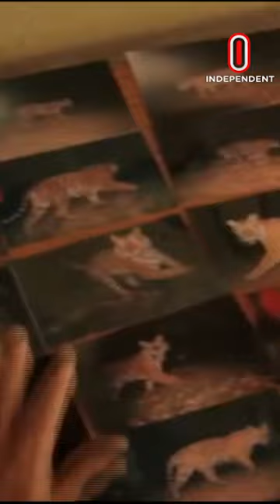সুন্দরবনে বাঘ জরিপ শুরু | Independent TV